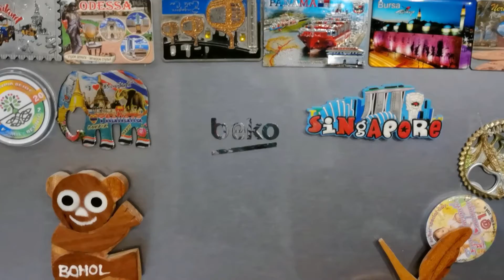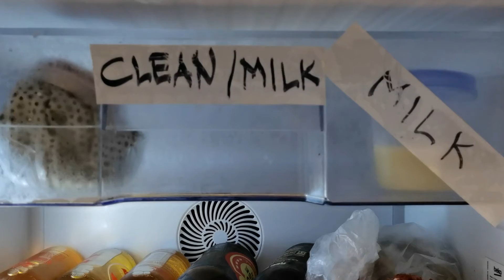BEKO REFRIGERATOR REVIEW AFTER 4 MONTHS - Is it worth it? | HONEST REVIEW PH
My review after 4 months of using this refrigerator. The brand is beko. This is based on my personal experience. I'm posting this one video because I believe this brand is not yet popular in the Philippines. I want the consumers who are planning to buy a ref to have more options.